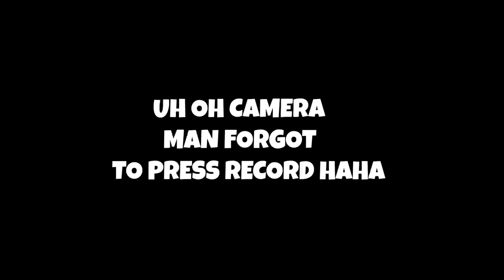Teenager CONTROLS my LIFE for 24 HOURS !?!!😱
Today my best friends brother controls my life. Let’s see what @HudsonMatter has for me today!!